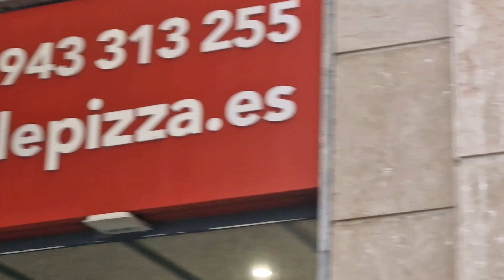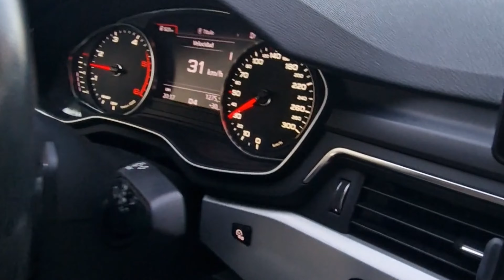pizza party || how to make telepizza|| Telepizza kasy banaty hain || Awais Brothers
2-3 Views Hee Aate ha Dead channel grow kaise kare Trick
2023 | How to Grow YouTube channel Fast
Video Public Karne Ke 24 Gantho Bad | Views kaise badhaye
NEW Trick | How To Get More Views